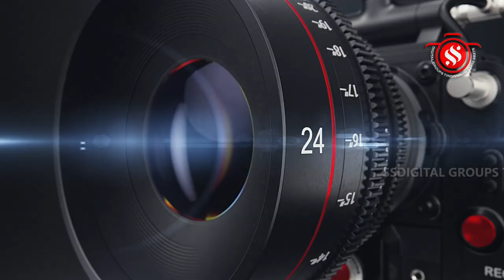திண்டிவனம் பால்வியாபாரிகள்சங்கம்-திரௌபதிஅம்மன் ஆலய அக்னி வசந்தவிழா15ஆம் நாள் அபிமன்யு கண்டவீரபூமி